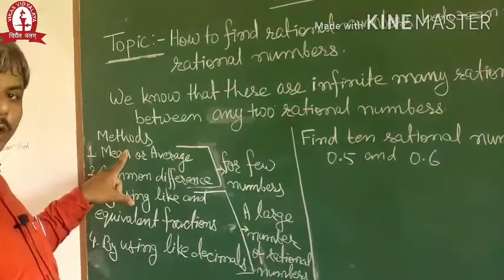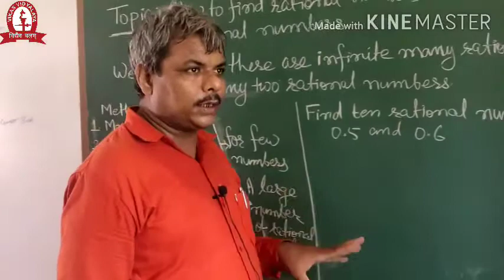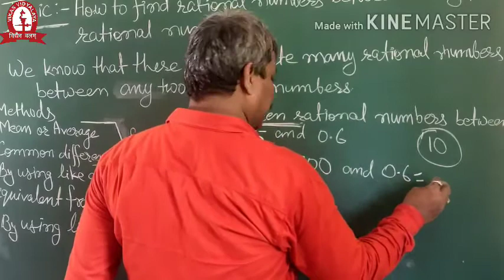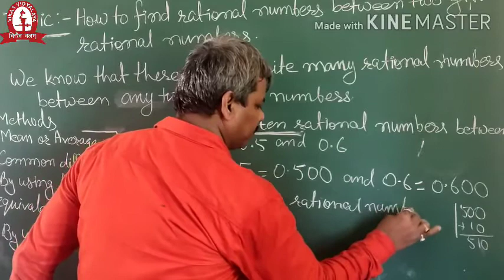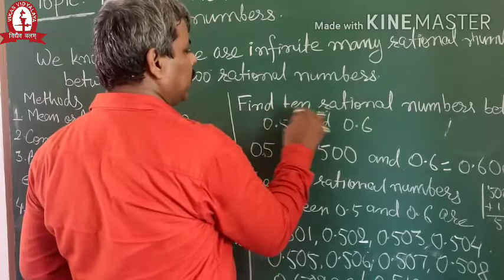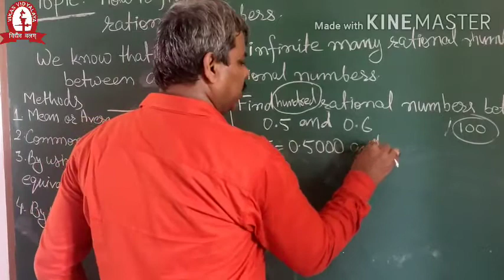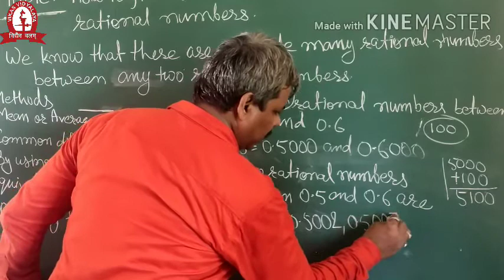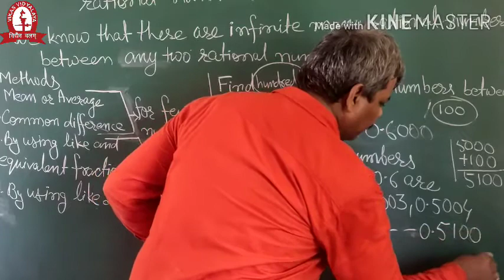Find rational numbers between two given numbers.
class 8